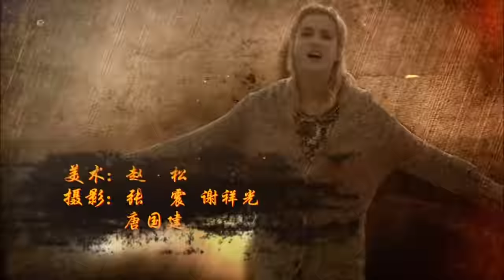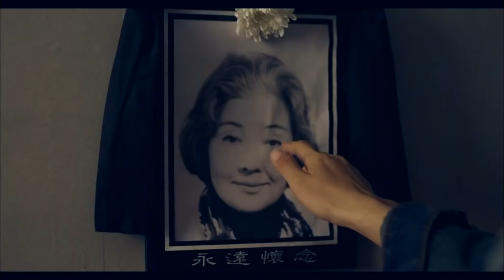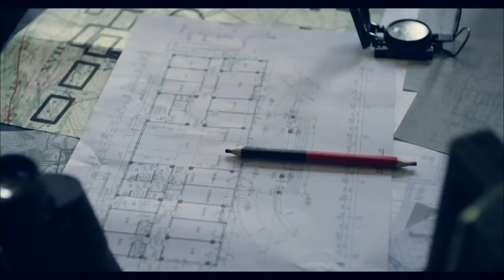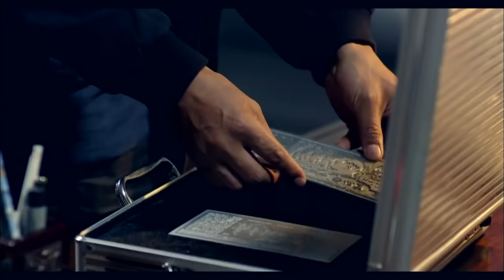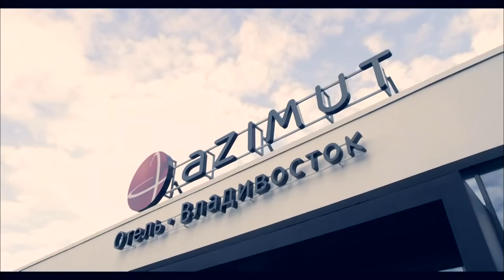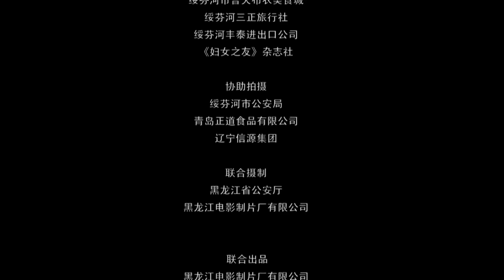I’m a Policeman | Action | Crime | China Movie Channel ENGLISH | ENGSUB